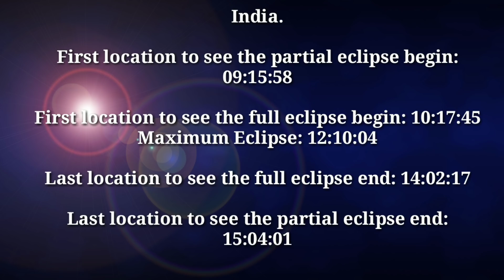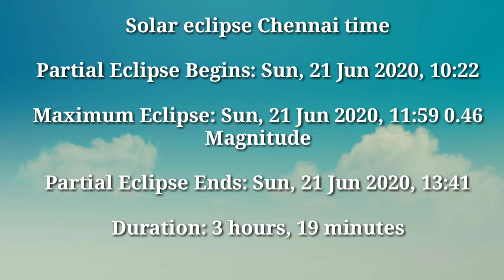Surya grahan 21 June 2020 in Marathi | pregnant women and solar eclipse | ग्रहण काळ आणि सुतक काळ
येत्या 21 जून 2020 रोजीचे सूर्यग्रहण आहे कोणता आहे सुतक काळ काय आहे आणि गर्भवतीने ग्रहण काळात काय करायला हवा आणि काय करू नये याविषयी या व्हिडिओमध्ये माहिती दिलेली आहे.
ग्रहण काळात टीव्ही पहावा का फोन वापरावा का कसे बसावे याविषयी सांगितले आहे.